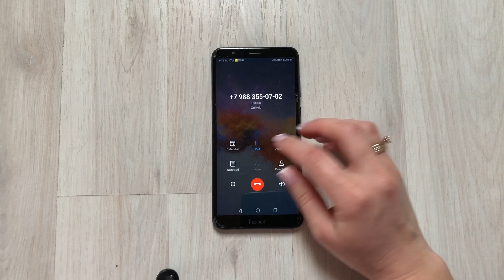Huawei Honor 7X 64Gb (2017 year) Incoming call/Входящий вызов